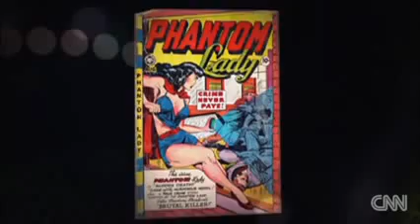Where are all of the super heroines